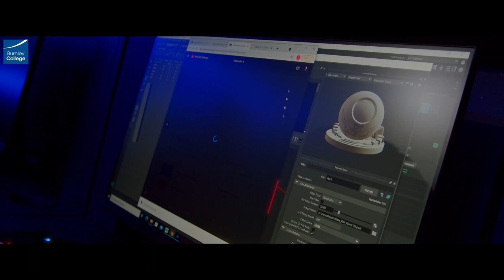Callum Doidge - Vocational - Gaming and Games Design - Burnley College Sixth Form Centre